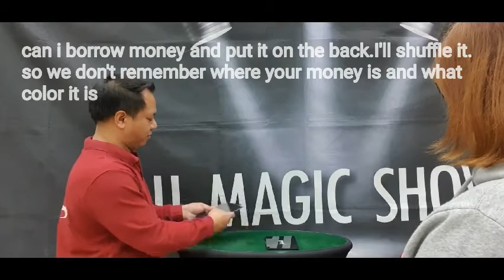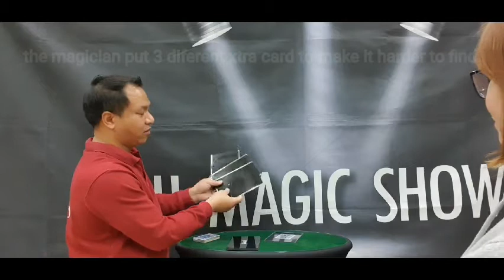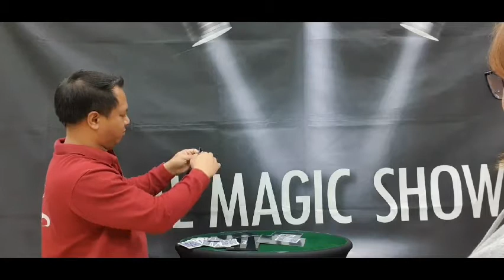Mental Jackpot Jumbo Size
this product good for parlor show, virtual party, stage show, even close up it's a nice game also for the audience